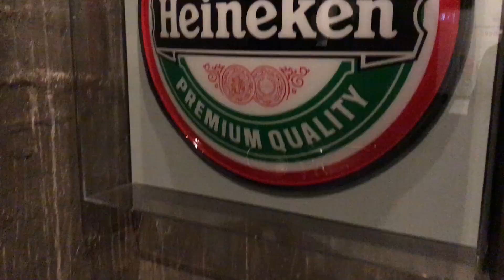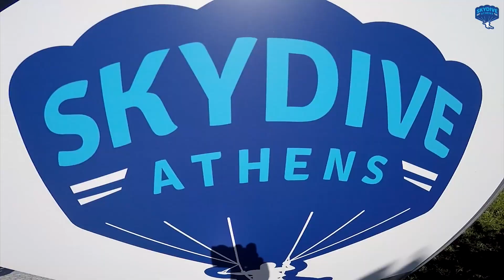Solo Europe Adventure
4 Countries
10 Cities
3 Flights
5 Trains
5 Ferries
11 Hostels
4 Airbnbs